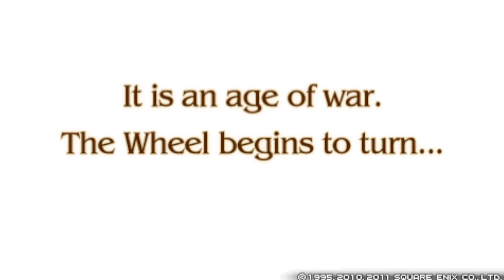Can You Beat Tactics Ogre One Vision Sub Optimally? No Shops/Extra Fights/Crafts/Retreats/Min Level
Welp. That's a great start to an awkward stop. I've never quite run into so many technical issues on a format that's designed to be comically low tech.